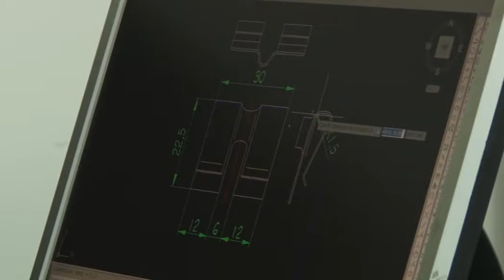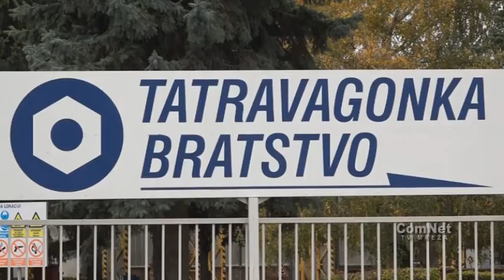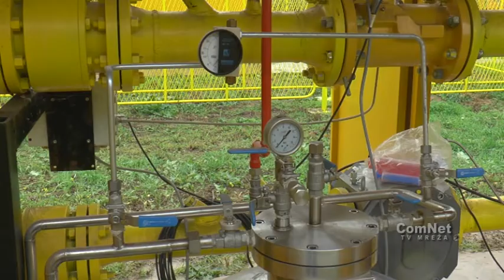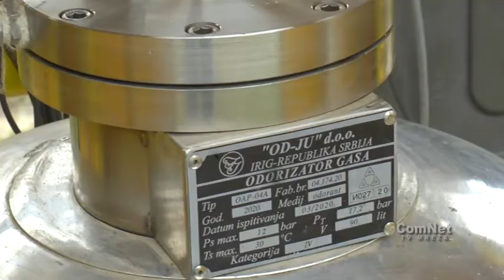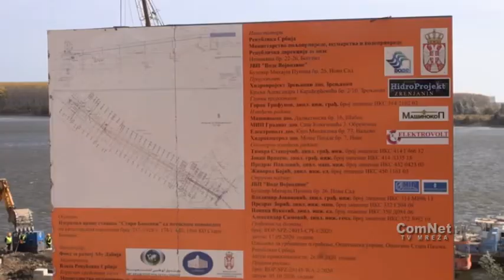Vojvođanski biznis 9 11 2021